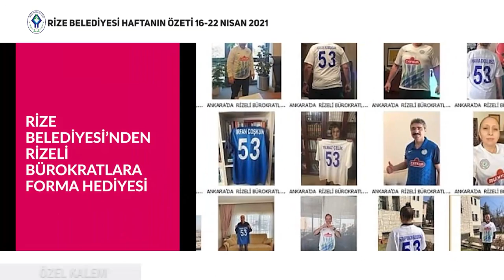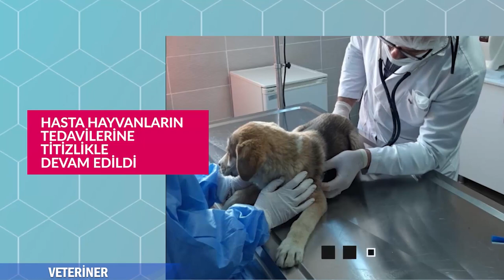RİZE BELEDİYESİ HAFTANIN ÖZETİ 16-22 NİSAN 2021